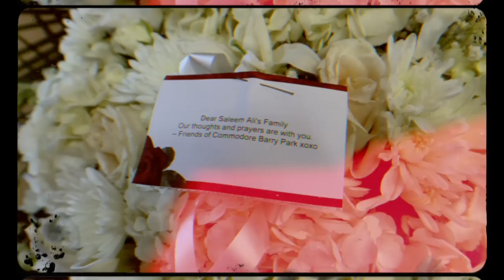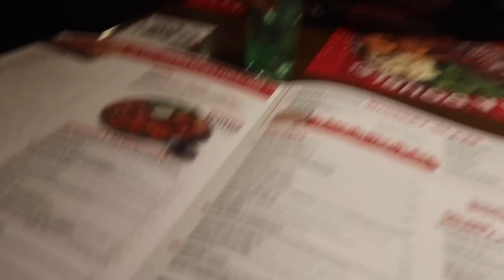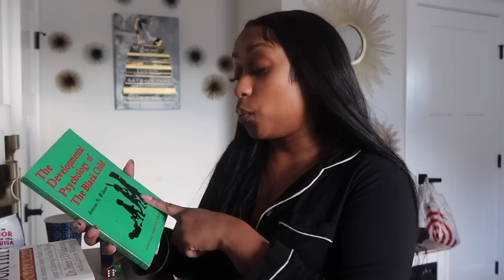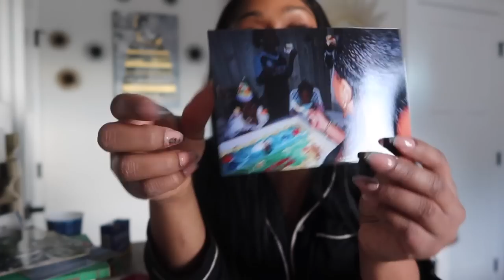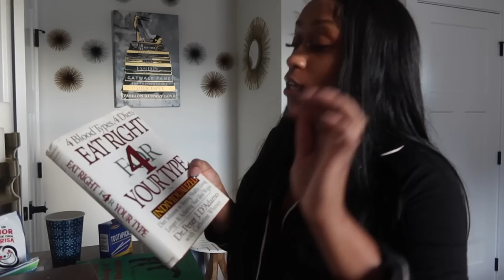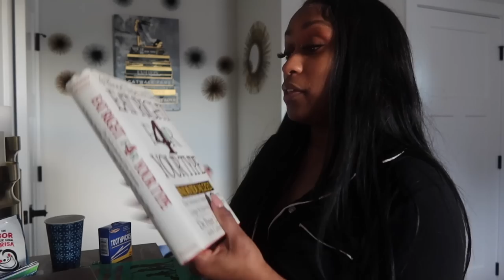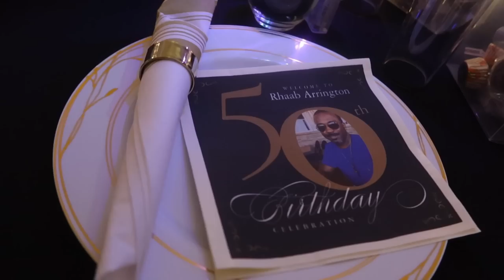VLOG: Family Matters, Special Keeps, Back in Virginia, Birthday Celebrations, Where did the time go?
🌻FACTS🌻

◦ RACE: African American
◦ Location: Atlanta, GA
◦ Height: 5'1"